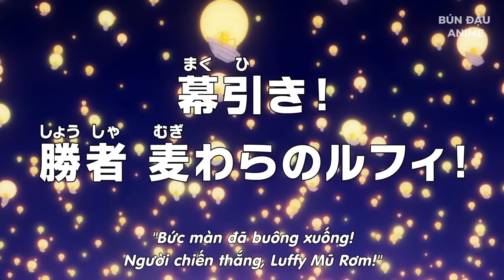Review Anime One Piece Tập 1077-1080 I Những Khoảnh Khắc Cuối Cùng Của Cuộc Chiến Tại Wano Quốc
Hello xin chào tất cả mọi người, mình là Bún đậu anime, nếu bạn thấy thích video này, hãy like. share và subcribe để giúp mình có động lực hơn nhé !! Yêu các bạn nhiều
00:00 chao xìn
00:43 l Tập 1077 Cuộc chiến Kết thúc
04:25 l Tập 1078 Momonosuke xuất hiện
09:02 l Tập 1078 Thư giãn, giải lao
© Bản quyền thuộc về  Bún đậu Anime
© Copyright by Bún đậu Anime ☞ Do not Reup